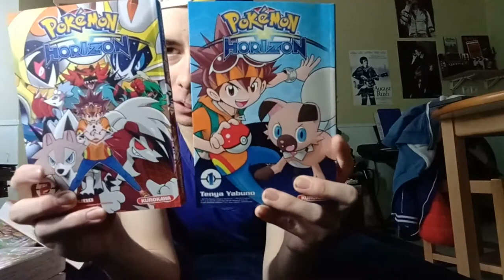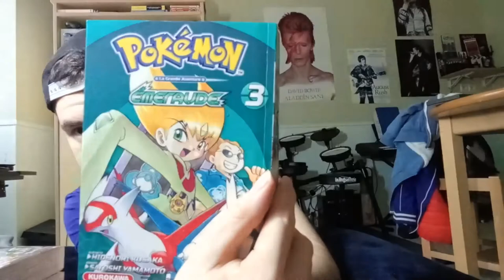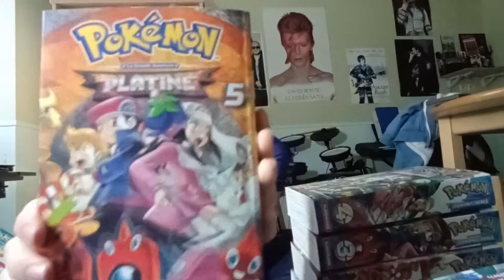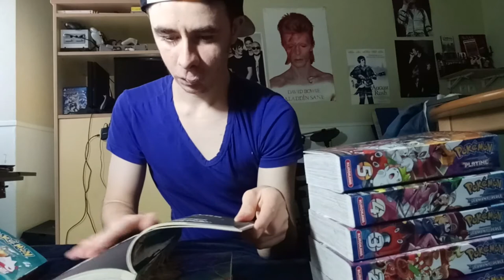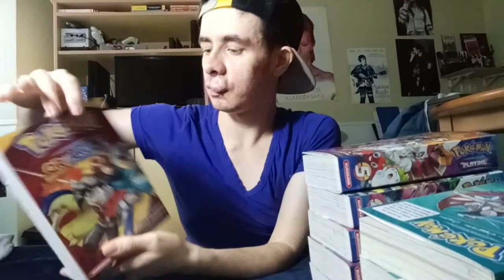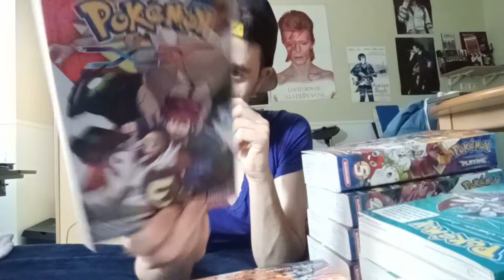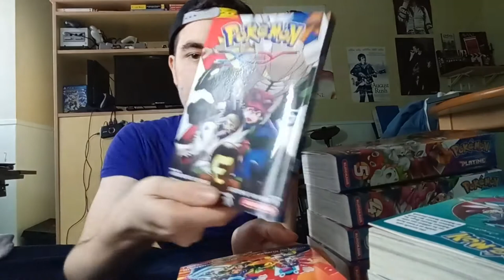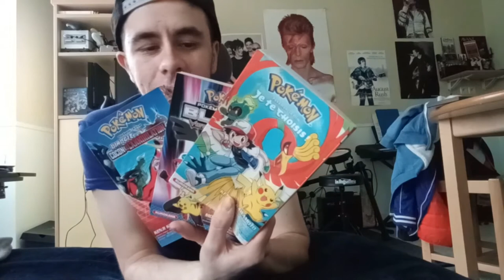Présentation de mes Mangas Pokémon 📚